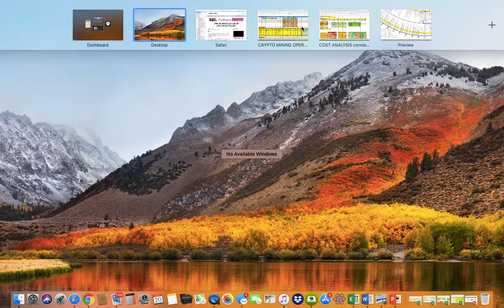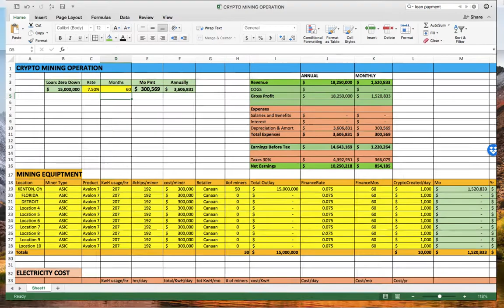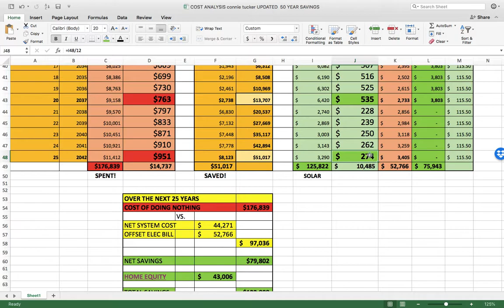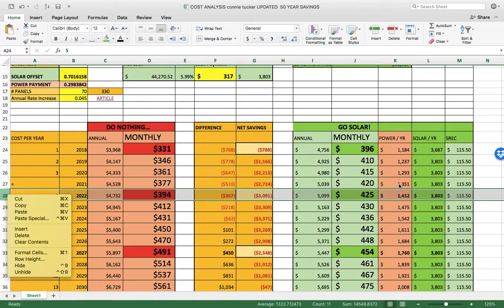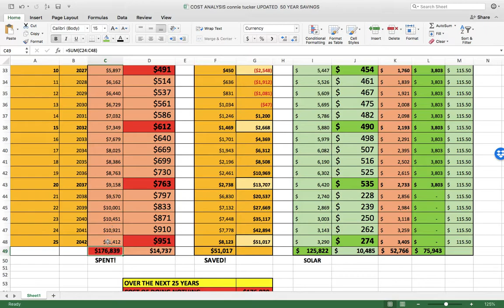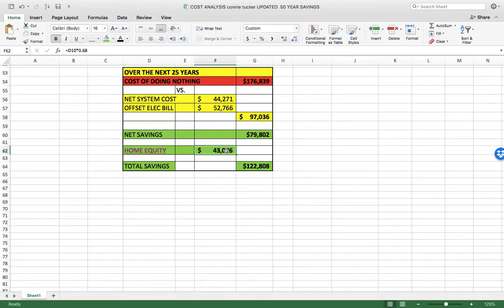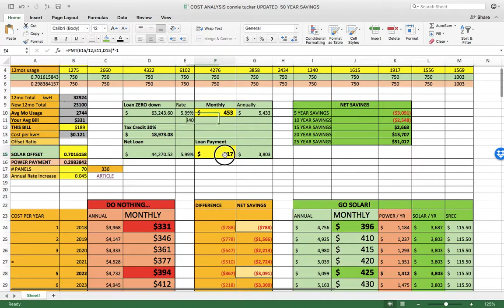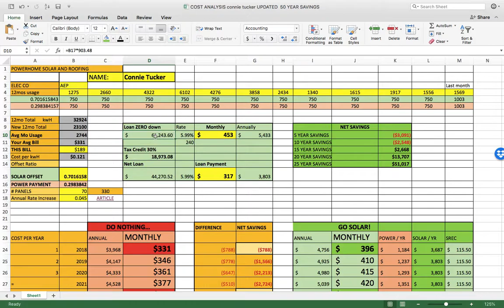video CONNIE TUCKER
This is an overview of the Cost Savings Analysis for your property and a prescreen to make sure your property will work for solar.

Please leave us a review on facebook if you found this helpful!